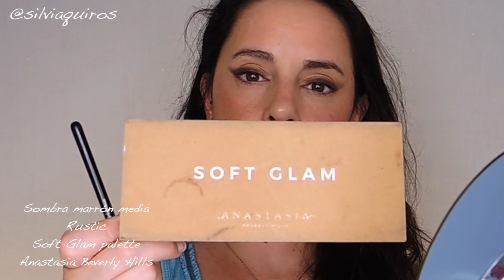Tutorial completo, maquillaje boomshell y peinado de ondas | Silvia Quirós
Hoy chicos, por faltar al video del fin de semana os traigo un dos en uno, maquillaje que nunca falla al estilo boomshell que se que os encanta, a mí también y un peinado que encaja perfectamente con ondas, muy fácil de hacer.

Vamos a por ello,

Productos usados:
Rostro:
Prebase Strobe Cream Hydratant Lumineux tono Peachlite Mac.
Base Healthy Mix tono 55 Bourjois.
Corrector Naked tono mid-light Urban DEcay.
Contorno y colorente Glowgasm face palette Lovegasm Charlotte Tilbury.
Colorete Sheer check gel tono Flushed Pixi Beauty.
Fijador Fix + Mac.

Ojos:
Lápiz marrón Permagel glide pencil tono Blk Coffee Pat McGrath.
Sombra marrón media Rustic, sombra marrón oscura Cyprus Umber, sombras difuminar Tempera y Orange soda, sombra irisada Sultry paleta Soft Glam Anastasia Beverly Hills.
Sombra líquida Eye Tint tono 11 Armani Beauty.
Pigmento Eye dust tono Inferno Sleek Makeup.
Lápiz cejas hight precision brow pencil tono 2 Armani Beauty.
Máscara Full Fat Lashes Charlotte Tilbury.

Labios:
Lápiz labios Pillow talk Charlotte Tilbury.
Labios Lip milky mousse tono 03 clarins.

Tenacilla de la colección Titanium Gold de Babyliss de venta exclusiva en Carrefour, con un 20% de descuento desde el 12 de Julio hasta el 26 de Julio, la colección tiene 6 herramientas, todas en oferta, enlace compra

♡ Silvia ♡